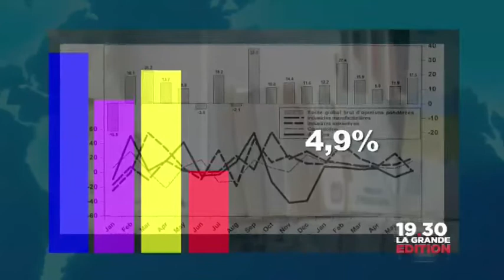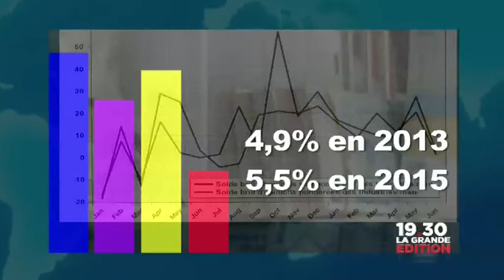Le 9 octobre: Banque mondiale et la croissance en Afrique